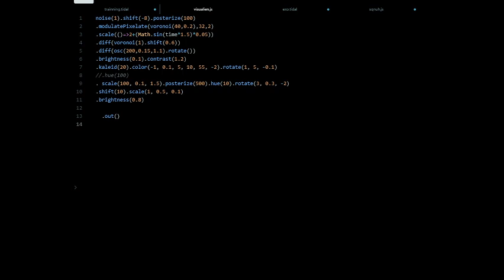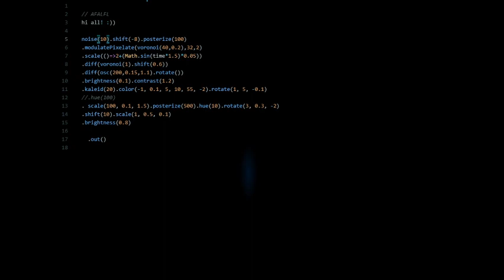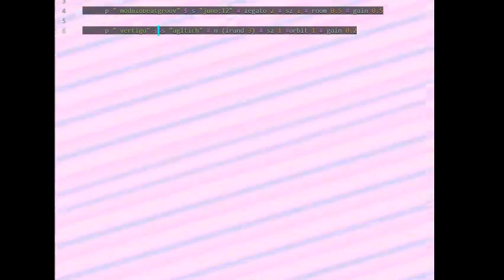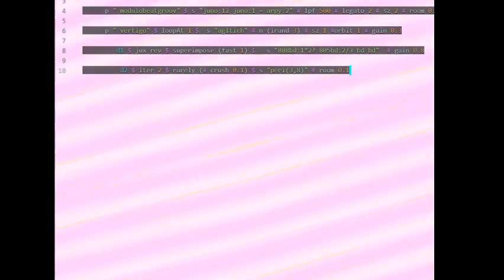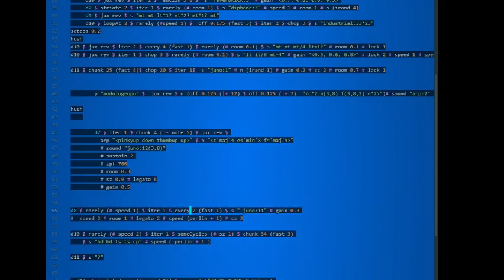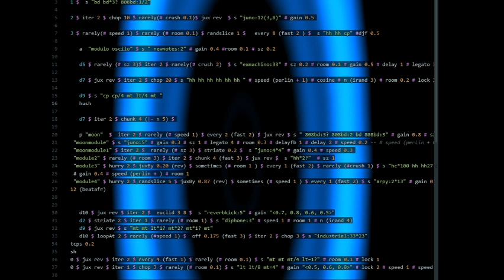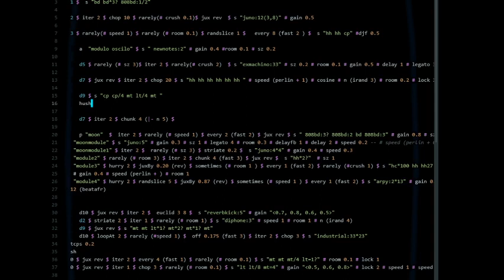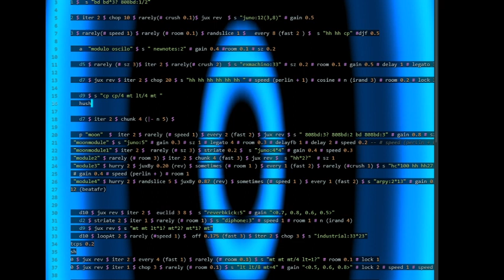New Moon Stream 2020 - AFALFL - 2020-08-19 00:20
New Moon Stream 2020 live performance by AFALFL from Europe/Paris

TidalCycles + websynth (moon module)